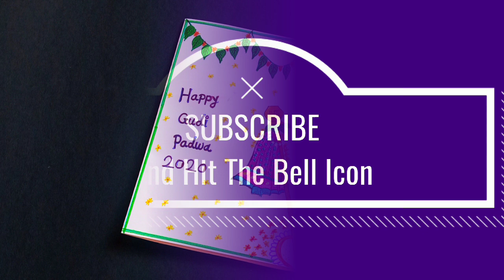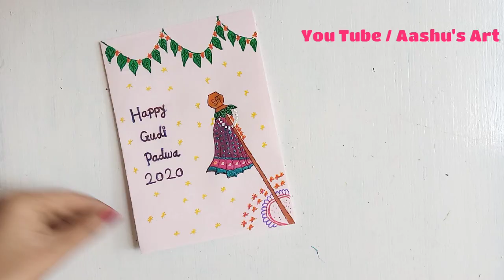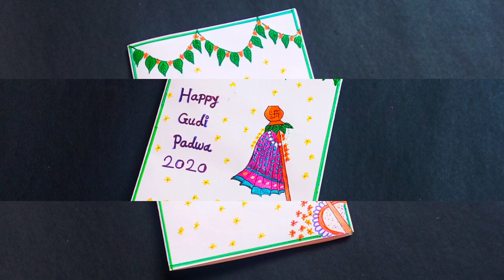Gudi Padwa Greeting Card | Happy Gudi Padwa | How To Make | Diy Gudipadwa Drawing | Diy Smal Gudi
gudhi padwa rangoli
easy gudi padwa rangoli
गुढी पाडव्या साठी रांगोळी
गुढी ची रांगोळी
गुढी पाडवा सोपी रांगोळी
gudi padwa rangoli design
gudi padwa rangoli video
creative crafts and Rangoli creative crafts and Rangoli

गुढी पाडवा स्पेशल जबरदस्त रांगोळी || गुढी पाडवा रंगोली 2021 || Gudi padwa special innovative rangoli

🎵. Music Credit .🎵

        Music Name - Marigold